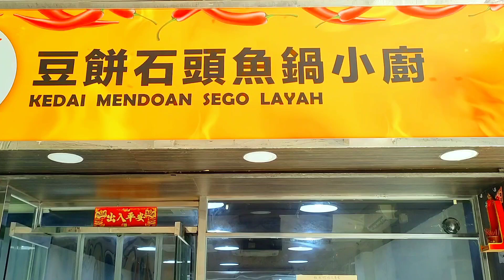GURAME SAMBAL MATAH TEMPE MENDOAN || KULINER TO KWA WAN HONGKONG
'' KEDAI MENDOAN SEGO LAYAH"
menyediakan berbagai menu dan minuman cita rasa Nusantara dengan harga yang ramah di kantong

ALAMAT
MTR TOKWAWAN EXIT D1
KATIGA STREET